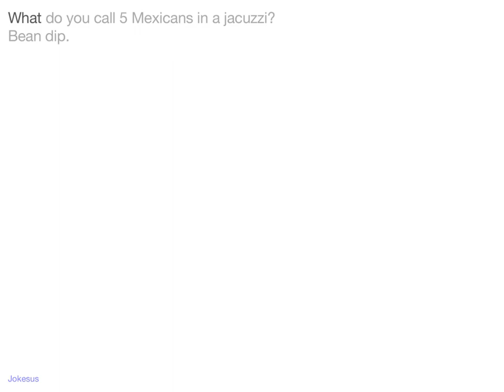Jokes - What do you call 5 Mexicans in a jacuzzi? Bean dip.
Joke :
What do you call 5 Mexicans in a jacuzzi?
Bean dip.